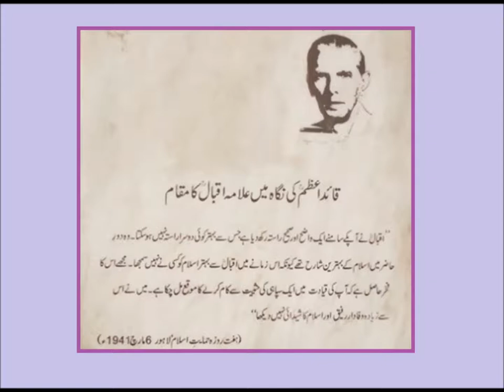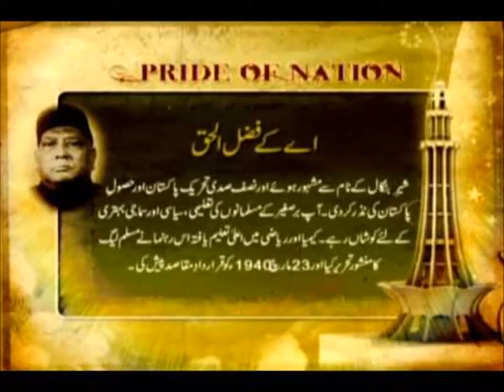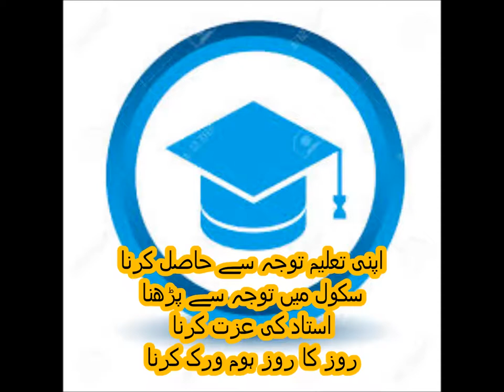Social studies/تحریک پاکستان قرار داد لاہور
history of Pakistan movement in Urdu.